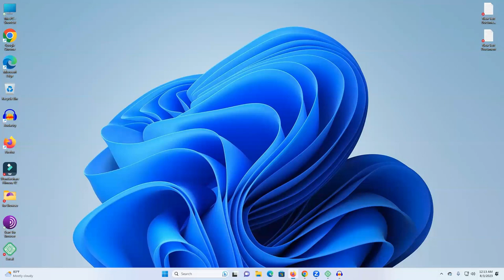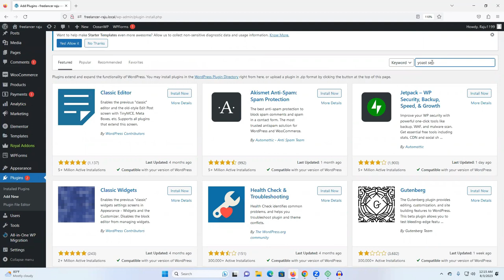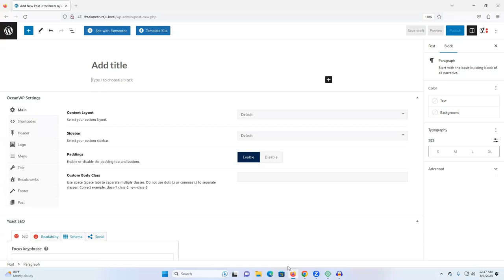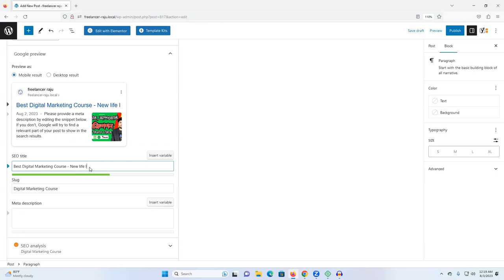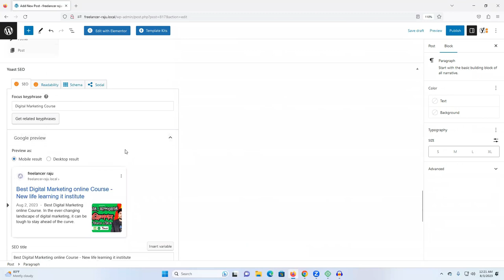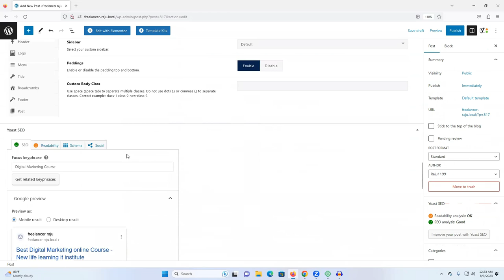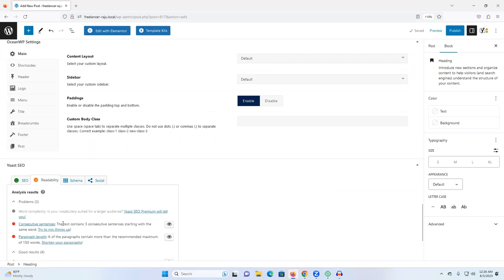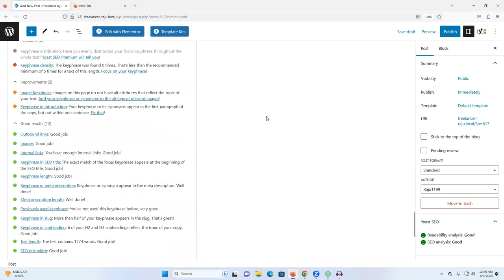Complete On page SEO - Yoast SEO Bangla Tutorial - How To Setup Yoast SEO Plugin - Freelancer Raju